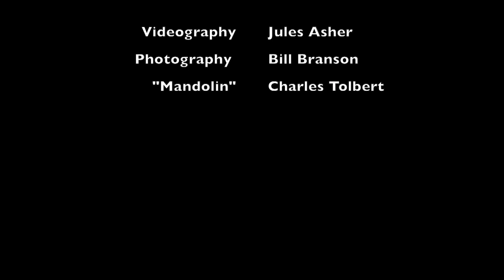Carl Henn Memorial Bicycle Advocacy Award 2016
Bike to Work Day, May 20, 2016, NIH Building 1 pit stop.